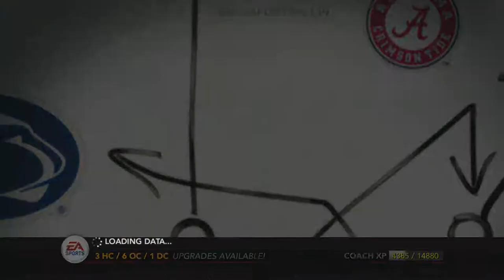Can David Shaw Turn the CORNER in 2019? | 2019 NCAA14 Simulation #24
This video series of videos simulates the upcoming 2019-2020 College Football Season for each FBS team. The topic of this video is the Stanford Cardinals. Can they return to their former glory and challenge for the NCAA Championship? Or will their, admittedly easy, 2019 schedule prove to be too much??

Let me know what you think by commenting below. I'll try to incorporate feedback in to future videos in this series!